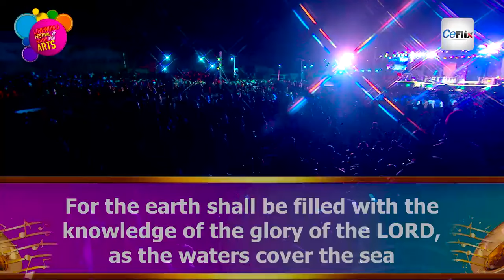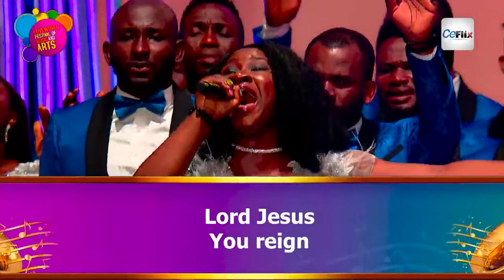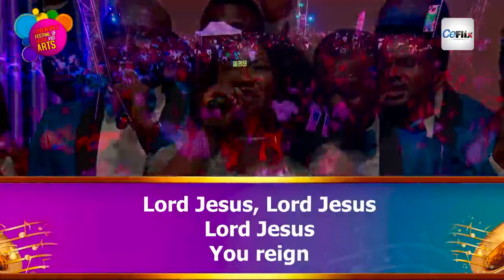RIGHTEOUSNESS AND SALVATION - LoveWorld Singers CELVZ - Highlights from LFMA 2022 Day 4